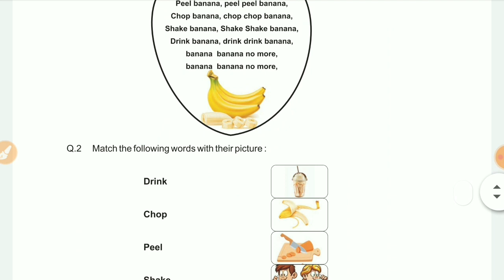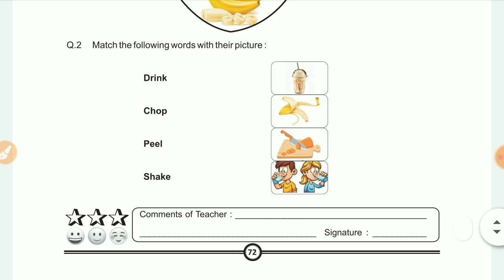Class 4-5 English/ अंग्रेजी Homework/Grahkarya 4/1/2022 | class 4 to 5 english Smile 3.0 homework